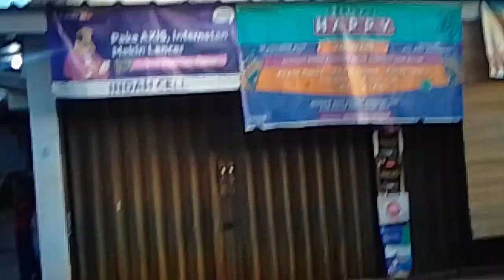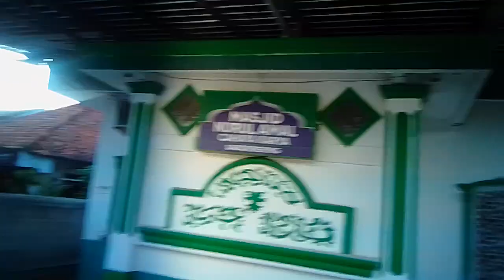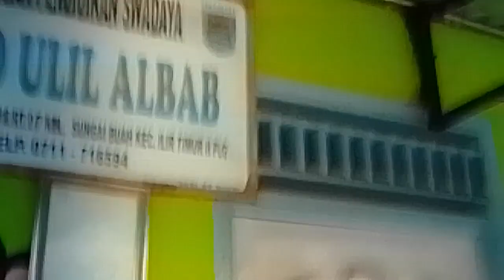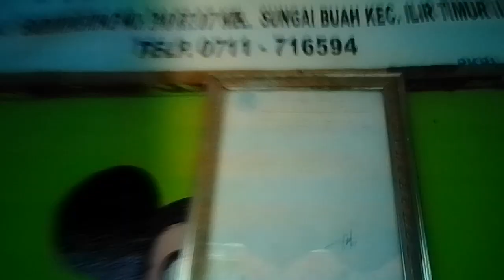Lagi jalan² dan pengen beli kartu SIM baru gue #1 - D.3.R.|M.A. Channel